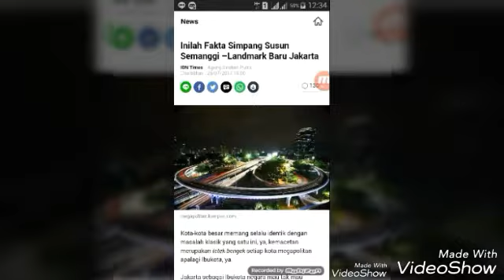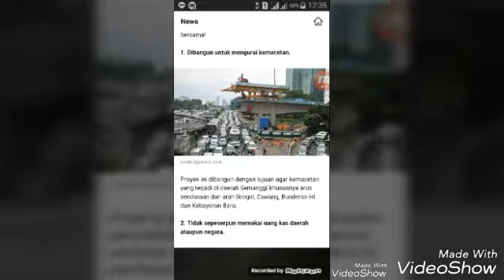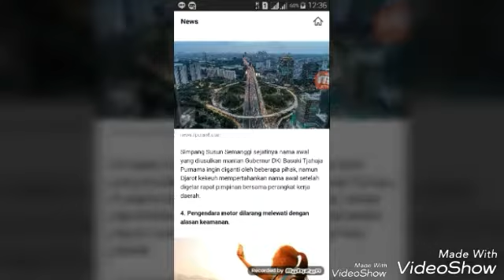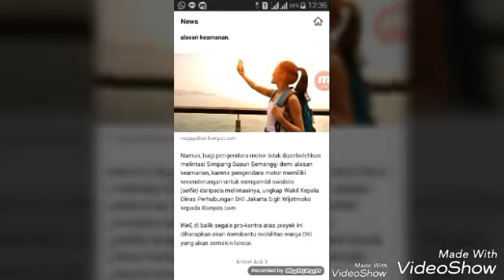Inilah fakta lintas simpang susun Semanggi....JAKARTA